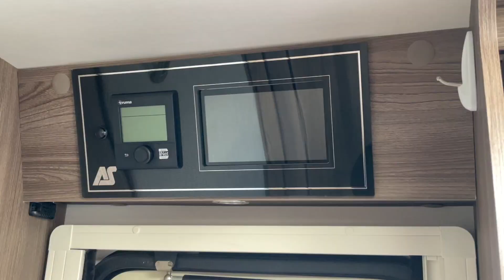2019 AUTO-SLEEPERS BROADWAY EB | USED MOTORHOME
This motorhome is situated at our West (Ashington) branch, and is available to view in person as of 12/03/24.